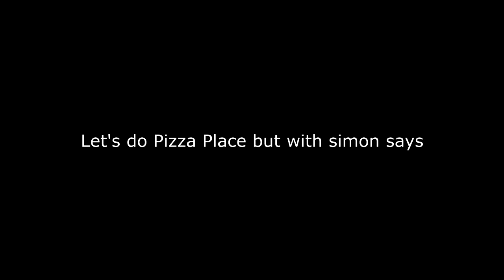Roblox PIzza Place but with Simon Says #2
Probably a long but boring video I could possibly make but I'm lacking content here!